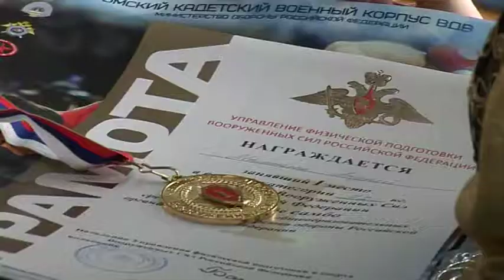Первенство вооруженных сил Российской Федерации среди юношей по самбо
В Омске завершилось первенство Вооруженных сил Российской Федерации по борьбе самбо среди сборных общеобразовательных организаций Минобороны РФ.
 Представительный турнир, участниками которого стали около 200 спортсменов, прошел с 24 по 26 марта в спорткомплексе «Авангард». За награды боролись представители 20-ти команд: Санкт-Петербургское суворовское военное училище (СВУ), Екатеринбургское СВУ, Уссурийское СВУ, Тверское СВУ, Ульяновское СВУ, Казанское СВУ, Северо-Кавказское СВУ, Нахимовское военно-морское училище (Санкт-Петербург), Морской кадетский военный корпус (Кронштадт), Санкт-Петербургский кадетский военный корпус, Омский кадетский военный корпус, Оренбургское президентское кадетское училище (ПКУ), Краснодарское ПКУ, Тюменское ПКУ, Аксайский кадетский казачий корпус, Владивостокское ПКУ, Ставропольское ПКУ, Кызылское ПКУ, а также Кадетский спортивный корпус военного института физической культуры (Санкт-Петербург).